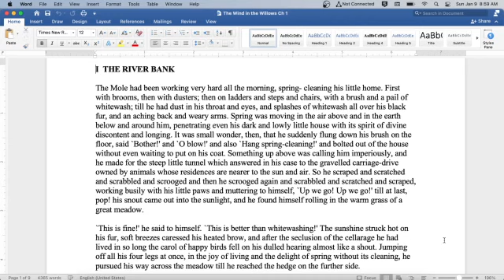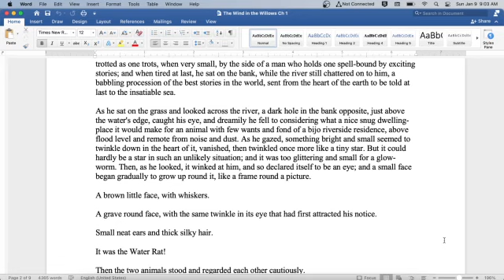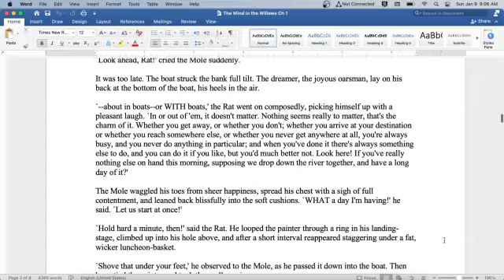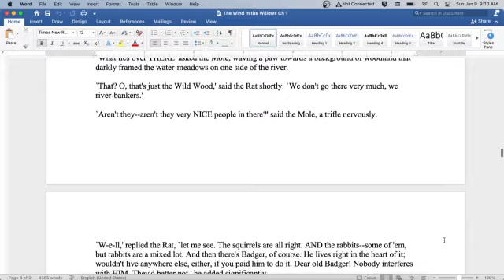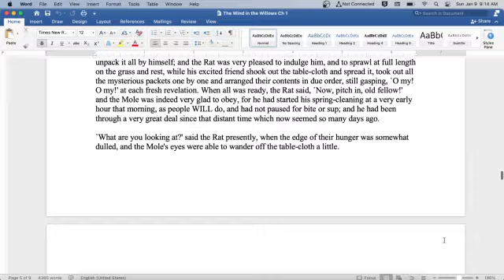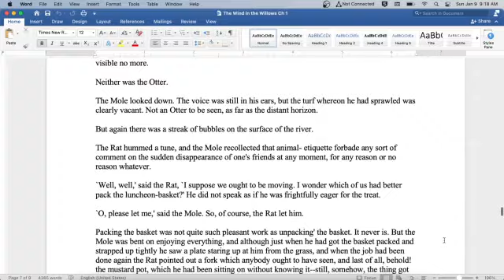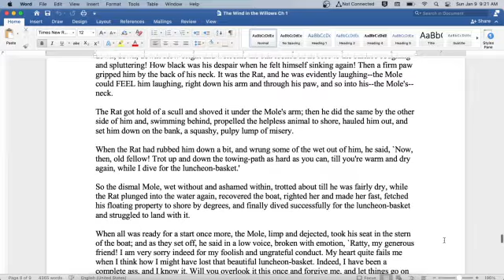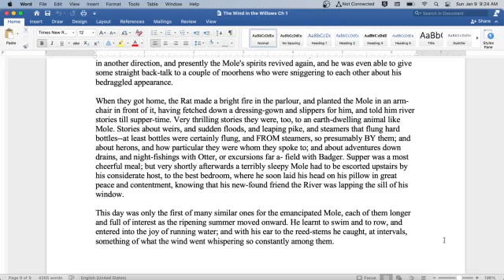The Wind in the Willows, Chapter 1: English Audiobook, Text on Screen, Classic Short Story Fiction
Welcome to my classroom!  Ready to read a classic with me?  Today we read the children's classic novel The Wind in the Willows by Kenneth Grahame.  Here you will find an introduction to the author and literature period at the start of the video, followed by the reading itself. The reading is both on screen for visual learners and read aloud by myself. Speed up or slow down the content as you see fit- it is your education!